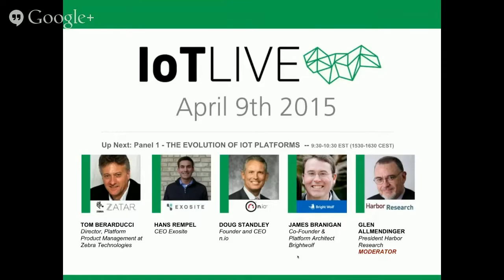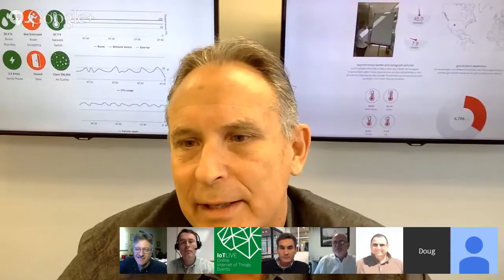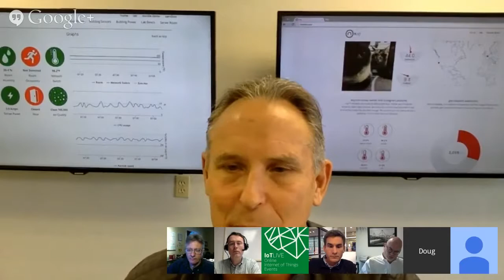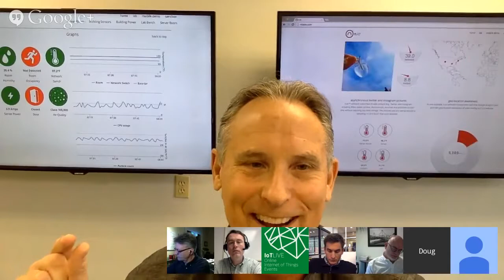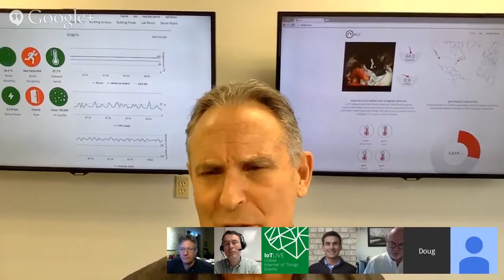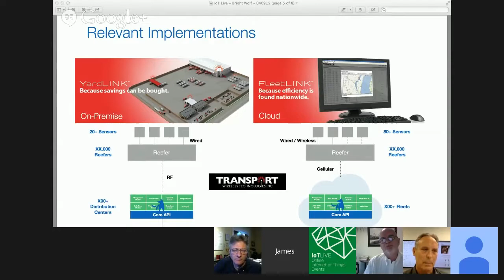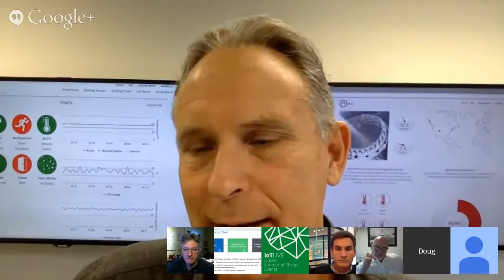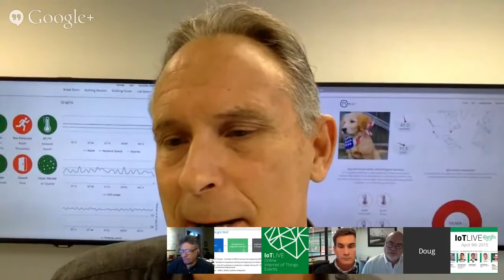IoTLive #002 - Panel 1: Evolution of IoT Platforms